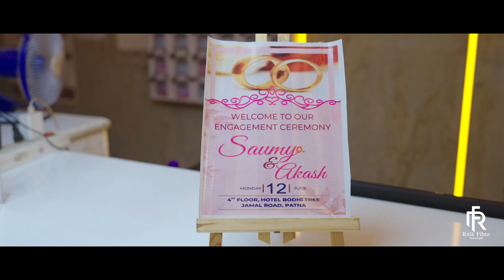Bihar Best Wedding Photographers 2023 | Ritik Films Samastipur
We are No 1 in town. We are known for our services & qualities.
We create the moments happy & memorable in a cinematic way.

T-series & Gulshan Kumar Presents
Bhushan Kumar's 'CHANDNI'

Audio Credits:

Song - Chandni
Lyrics - Jaani
Singer - Sachet Tandon & Parampara Tandon
Featuring - Sachet Tandon & Parampara Tandon
Mixed and mastered by Yograj Singh & Suyash Singh

Video Credits  - Ritik Films